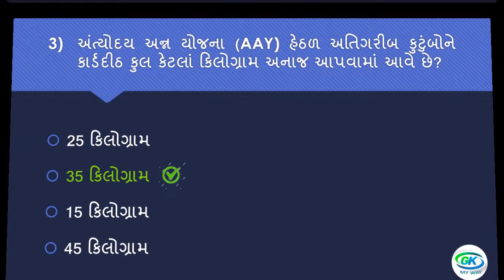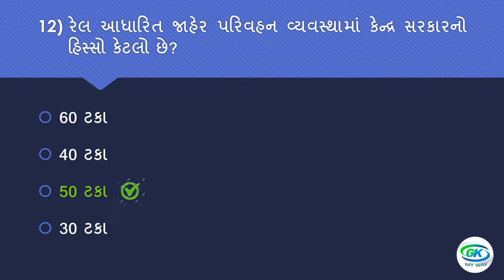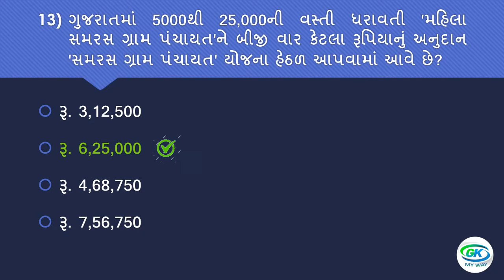Gujarat Gyan Guru Quiz (G3Q) Today Question Answer | 29-07-2022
Hello Friends,
In this video to show 29 July 2022 G3Q today's Questions with Answers.

To show 29 July 2022 G3Q Question Bank with Answers

Video Highlights
Gujarat gyan guru quiz questions and answers pdf
Gujarat gyan guru quiz 2022 questions and answers
G3q quiz answers today
Gujarat gyan guru quiz result

👇Follow me in telegram👇
GK MY WAY
Study Materials for students, who are preparing for Government exam.